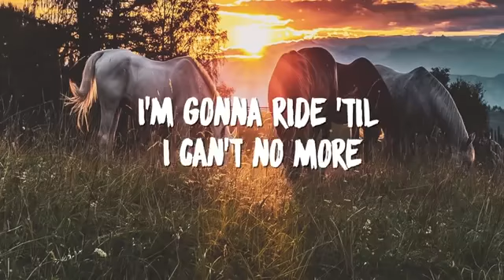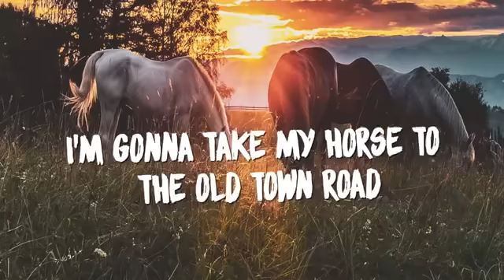Lily nas-old town road